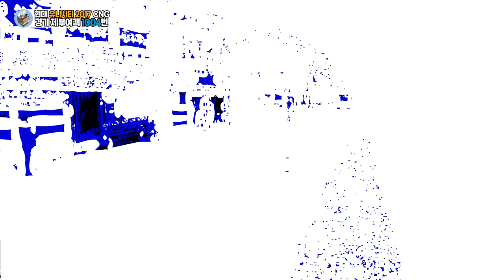[OMSI2] 경기 화성 제부여객 1004번 (Hyundai Unicity 2017 CNG)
화성시 장외리에서 수원역까지 운행하는 제부여객 1004번입니다.
좌석버스이지만 화성시내 이동수요도 많은 편이라고합니다.

OMSI2Mods 화성1004번 OMSI2한국버스 OMSI2hyundai - Enjoy!